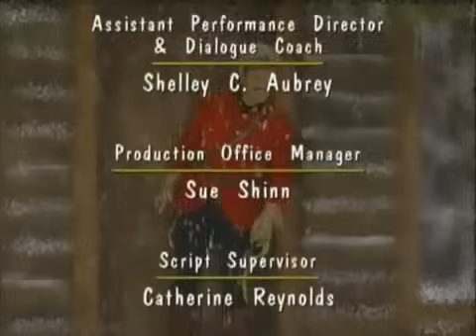Barney What a World We Share Credits (1999)